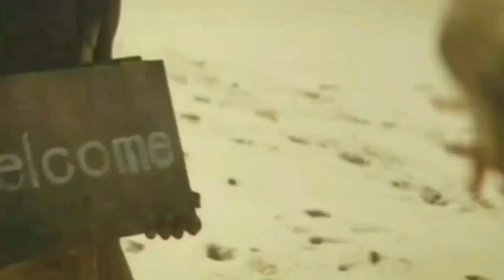Concerts 2021 | Rammstein | Heldmaschine | Lord of the Lost | and more!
These are the concerts that I'll hopefully be going to next year, depending on Corona!